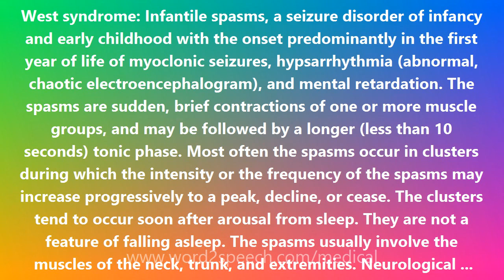West syndrome - Medical Meaning and Pronunciation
Title: West syndrome

West syndrome: Infantile spasms, a seizure disorder of infancy and early childhood with the onset predominantly in the first year of life of myoclonic seizures, hypsarrhythmia (abnormal, chaotic electroencephalogram), and mental retardation. The spasms are sudden, brief contractions of one or more muscle groups, and may be followed by a longer (less than 10 seconds) tonic phase. Most often the spasms occur in clusters during which the intensity or the frequency of the spasms may increase progressively to a peak, decline, or cease. The clusters tend to occur soon after arousal from sleep. They are not a feature of falling asleep. The spasms usually involve the muscles of the neck, trunk, and extremities. Neurological abnormalities other than seizures and retardation -- such as cerebral atrophy, congenital abnormalities and hydrocephalus -- are commonly reported among children with West syndrome. Some patients may be treated successfully with either ACTH (adrenocorticotrophic hormone) or prednisone. Newer antiepileptic medications, such as vigabatrin, and occasionally surgical resection of a seizure focus which triggers the spasms, may be useful in selected patients. West syndrome is one of the most devastating seizure disorders affecting infants. Spontaneous cessation of spasms occurs in most patients with increasing age. Overall, however, the intellectual prognosis for patients is generally poor because a large number of these babies have neurological impairment prior to the onset of spasms. Many go on to have different types of seizures in later childhood.